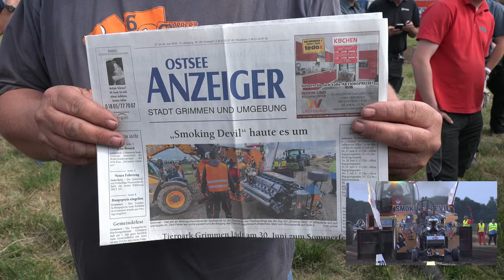Interviews and more Tractor Pulling Edewecht 2018 by MrJo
Interviews and more Tractor Pulling Edewecht 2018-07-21 by MrJo
Vielen Dank an Andre Scharre und Andre von Aschwege für die Moderation.